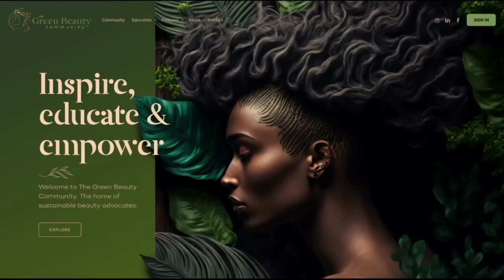Sustainable Salon Products and the Rise of Mini Refiller Businesses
In this podcast episode, we dive into the world of sustainability in the beauty industry and Sustainable Salon Products and the Rise of Mini Refiller Businesses. Discover how eco-friendly initiatives are reshaping how we approach personal care, and learn how small refill businesses are making a big impact.

Join us for an in-depth discussion with Kate and Lindsay, the founders of Dip and Plain Products, as they share their journey of transitioning from traditional salon models to sustainable mini-refiller businesses. Learn to reduce plastic waste and promote sustainability. Discover the importance of transparency, honesty, and authentic customer experiences in the beauty industry, and gain valuable insights into the challenges and rewards of pioneering sustainable practices. Whether you're a salon owner, stylist, or simply passionate about sustainable living, this podcast episode offers valuable guidance and inspiration for embracing holistic, clean, and community-based businesses.

FREE RESOURCES FOR SALON OWNERS:
Reduce the stress and toxicity in your Salon environment!
Download your FREE guide:
20 Tips on how to make more sustainable choices in your beauty routine

Clean Beauty Advisor: Instant access to stay up to date with the latest clean beauty trends and practices. Ask me anything!

Create wealth and abundance in your beauty business

SALON OWNERS:
BOOK YOUR CLEAN SALON AND SUSTAINABILITY AUDIT:
If you are a Salon Owner looking to positively impact the environment while increasing your profits. The No 1 solution for salon owners

SAY HI IN OUR CLEAN BEAUTY BIZ GROUP FOR BEAUTY PROFESSIONALS:
WAYS YOU CAN WORK WITH ME:
Holistic Salon Academy: Work closely with me to grow your beauty business, reach more people and create more impact
CONNECT WITH OUR GUESTS KATE AND LINDSEY:

Kate Assaraf is the founder of Dip Sustainable Hair Care which aims to playfully educate people about the environment while encouraging people to buy better, buy less, and shop small

Lindsey McCoy is co-founder and CEO of Plaine Products, which offers premium personal care products in aluminum bottles that can be returned, refilled and reused
CAN I FEATURE YOU?
I’d love to hear more about what you do as a Salon Owner
Each week I interview Salon Owners who are adapting to a clean beauty salon on The Salon Owners Holistic Blueprint Podcast